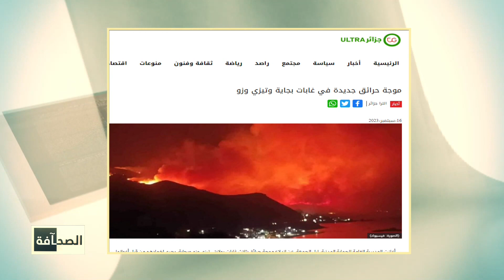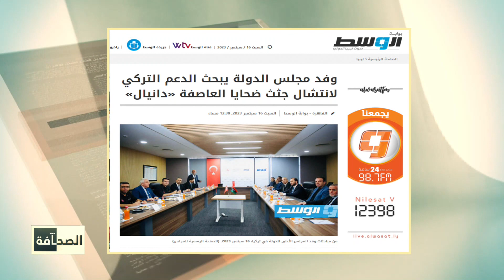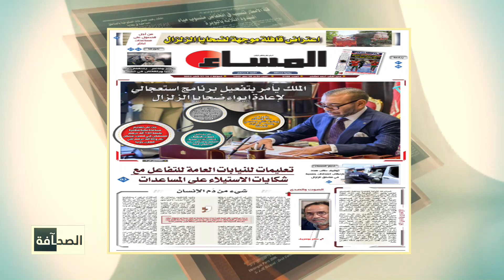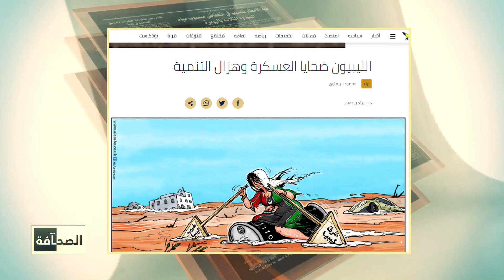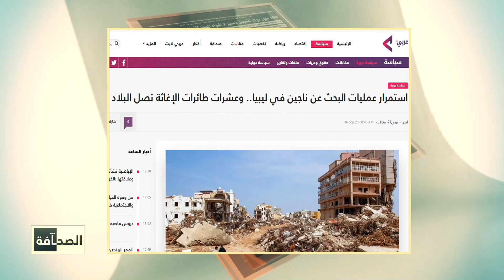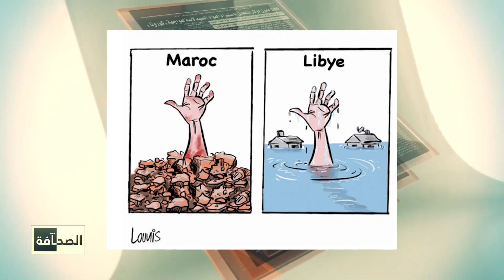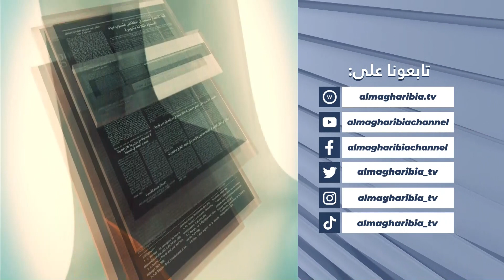قراءة لأبرز عناوين الصحف الجزائرية والمغاربية والعربية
تقديم: دلولة حديدان